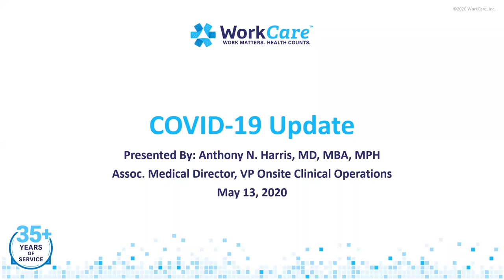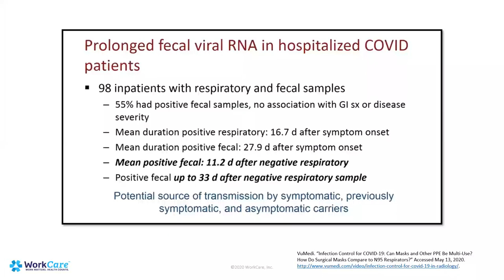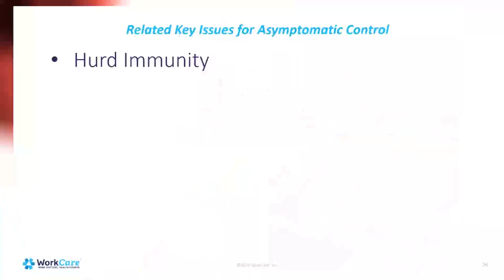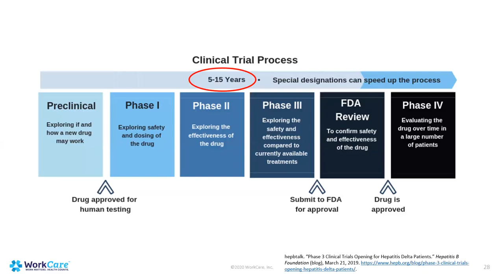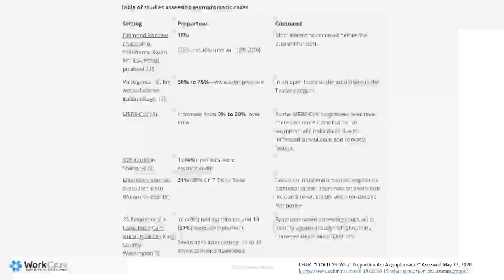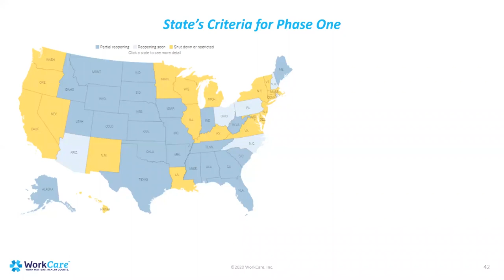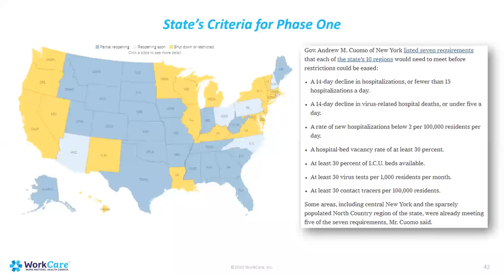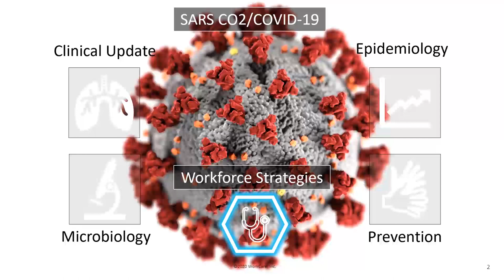May 13, 2020 WorkCare Weekly Webinar: Preventing and Managing COVID-19 in the Workplace